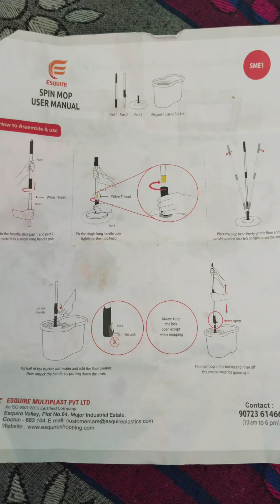my collection#flipkartoffer unboxingvideo #360°spinmop#elegantspinmopbucket#flipkartshort#video